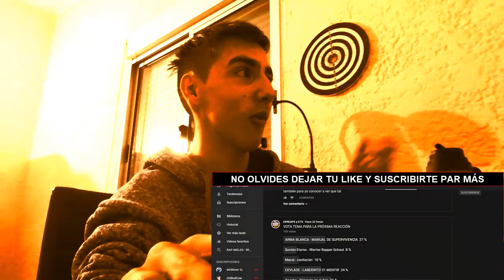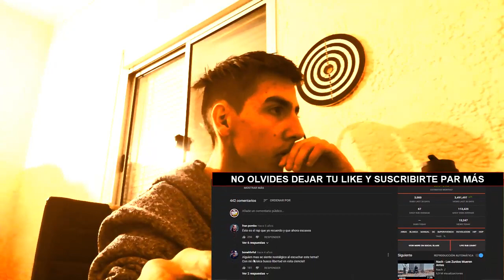ARMA BLANCA - MANUAL DE SUPERVIVENCIA - REACCIÓN (INCREÍBLE)